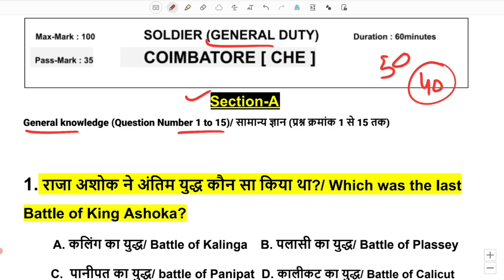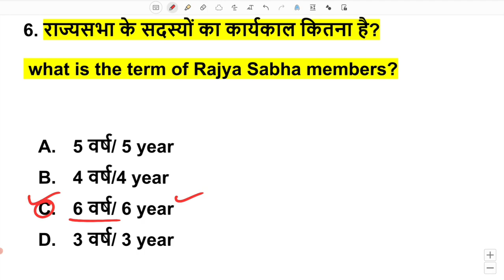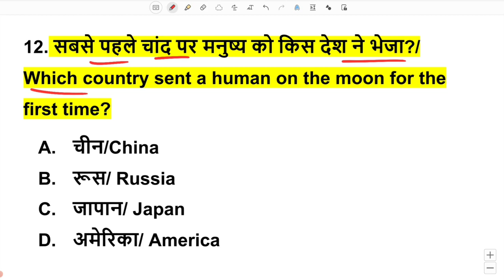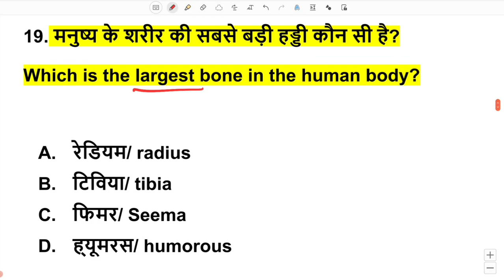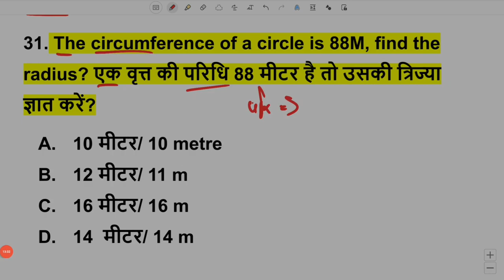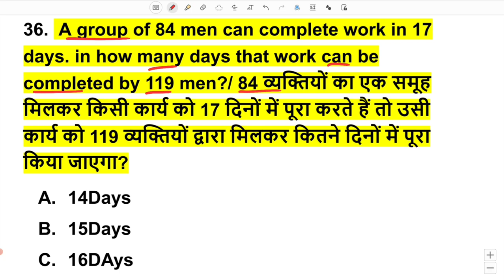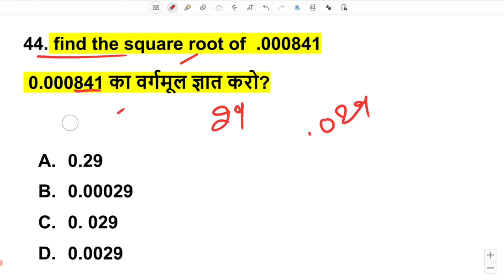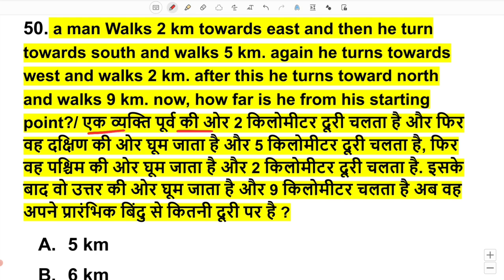Army Original Question Paper/Army GD Original Paper/Army Question Paper 2021/Army GD Test Paper 2021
Army original Paper 2021/Army GD Original Paper/Army Question Paper 2021/Army GD Test Paper 2021